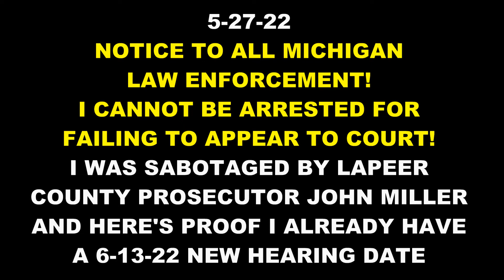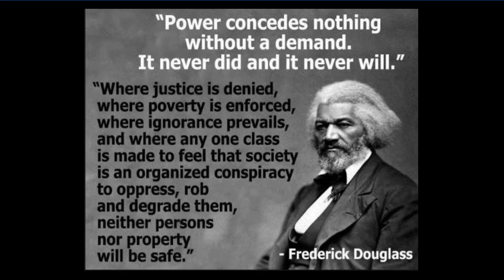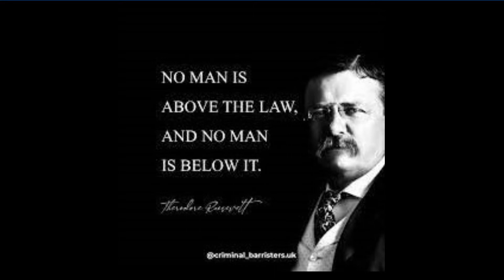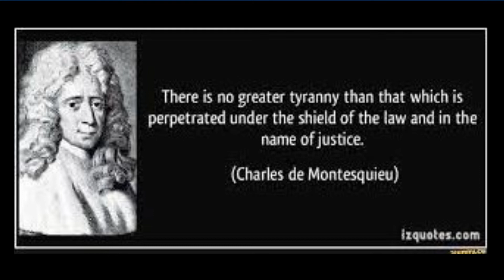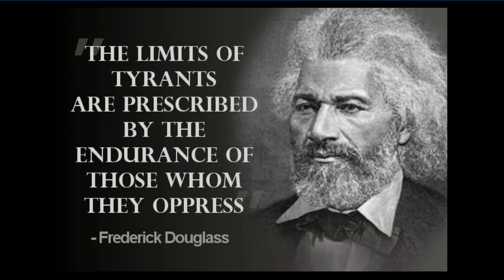LAPEER MI PROSECUTOR JOHN MILLER SABOTAGED MY TRIAL & IS TRYING TO GET ME ARRESTED SO I NEVER GET IT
Lapeer County Michigan Prosecutor John Miller can't beat me on a malicious, false arrest perpetrated by criminal Almont Police to stop me from filing complaints against Lapeer County employees including Lapeer DHHS Supervisor Rhonda Lansing who surgically and methodically destroyed my home causing $15,000 damage.

And she illegally committed me to Medicare Part B without my permission, against my will, and above all of my objections. This has cost me $12,000 so far, and I'm stuck with paying $147/month for the rest of my life,.

(LOOK AT ALL MY RHONDA LANSING EVIDENCE VIDEOS THAT PROVE IT)

That's $27,000 damage ... and Rhonda Lansing "awarded" me $15/month in food stamps.

AND SHE DID ALL THAT DAMAGE IN LESS THAN TWO MONTHS OF BEING APPROVED FOR "BENEFITS".

I'm sure her department is doing the same kind of damage to other struggling Lapeer taxpayers that go for "help".

MICHIGAN GOVERNMENT IS GOING AFTER SENIORS ... WE ARE UNDER ATTACK BY PUBLIC SERVANTS PAID BY OUR TAX DOLLARS TO PROVIDE SERVICES ... NOT SABOTAGE!

DHHS ARE THE SAME CRIMINALS RESPONSIBLE FOR POISONING FLINT MICHIGAN RESIDENT'S WATER.

Lapeer DHHS Supervisor Rhonda destroyed my water supply and left me to die without drinking water to survive for 2 1/2 years. And Almont Police stalked me on 9-8-19 when they knew I was out of drinking water for over five days.

WATCH MY 9-8-19 ARREST VIDEO. SEE IF YOU CAN TELL THAT I "BEAT UP TWO POLICE OFFICERS". I'M A DISABLED 70 YEAR OLD SENIOR CITIZEN.

I'm a disabled senior citizen and I need a vehicle to survive.

In 2016, the State of Michigan allowed me to purchase a vehicle on payments, plate and insure it, but then the Secretary of State told me I couldn't drive it until I pay $4,000 in 21 year old "Driver's Responsibility" fees that I couldn't afford. Two years later that charge was rescinded as cruel and abusive taxpayer theft.

I thought I might be able to get help from the Department of Health and Human Services, so I applied for "benefits."

(PLEASE FOLLOW THIS TIMELINE CLOSELY)

In September 2016, I applied for "help".

In November 2016, Lapeer DHHS informed me they would "help me".

IN LESS THAN TWO MONTHS AFTER THAT, LAPEER DHHS SUPERVISOR RHONDA LANSING DESTROYED MY HOME CAUSING $15,000 DAMAGE AND ILLEGALLY COMMITTED ME TO SOCIAL SECURITY PART B ... AGAINST MY WILL AND OVER MY OBJECTIONS THAT I NEVER WANTED IT. SO FAR, I'M OUT OVER $12,000 FOR THAT THEFT.

AND RHONDA LANSING DID ALL THAT $27,000 DAMAGE IN LESS THAN TWO MONTHS OF RECEIVING "BENEFITS".

THEN, CORRUPT LAPEER COUNTY LEFT ME TO DIE WITHOUT DRINKING WATER FOR OVER 2 1/2 YEARS.

I COMPLAINED SO MUCH, THE FORMER PROSECUTOR MIKE SHARKEY HAD THE ALMONT POLICE STALK ME WHEN THEY KNEW I WAS OUT OF DRINKING WATER FOR OVER 5 DAYS.

THEY MADE UP A MALICIOUS CHARGE THAT I BEAT UP TWO POLICE OFFICERS, AND I HAVE BEEN FACING A LIFE IN PRISON LEGAL BATTLE SINCE 9-8-19.

Lapeer County makes up their own law. I'm being accused of "FELONY TRYING TO GET DRINKING WATER SO I DON'T DIE", WHICH IS A 15 YEAR TO LIFE FELONY IN CORRUPT LAPEER COUNTY MICHIGAN.

I have NEVER been to court yet!

I have NEVER sat in court and heard anything. EVER.

In June 2020, Judge Barnard held a "COVID COURT" via the internet, right in my home. I couldn't hear anything, and finally told Judge Barnard I would NEVER get justice in her court and I MADE ONE STATEMENT "WHAT ABOUT MY RIGHT TO A SPEEDY TRIAL", AND WAS IMMEDIATELY EJECTED FROM THE HEARING.

I had cameras rolling in my home. Judge Barnard told me I couldn't use cameras, but I could care less when I'm being put to death for no crime. GO WATCH MY 6-15-20 VIDEO THAT PROVES LAPEER COUNTY DOESN'T RESPECT MY CONSTITUTIONAL RIGHTS.

THE HAVE SPIT ON MY 1ST, 4TH, 5TH, 6TH, 7TH AND 8TH AMENDMENT RIGHTS.

I HAVE 140+ EVIDENCE VIDEOS TO PROVE MY INNOCENCE, BUT THE CRIMINALLY CORRUPT LAPEER JUDICIAL SYSTEM HAS DRAGGED THIS CASE ON FOR 33 MONTHS AND I STILL CAN'T DEFEND MYSELF BECAUSE I BUSTED THE WHOLE DAMN COUNTY ABUSING TAXPAYERS.

JOHN MILLER NEEDS ME DEAD OR IN JAIL BEFORE I CAN EVER GET MY TRIAL ... AND MY CHANCE TO HOPEFULLY GET THE ALMONT FAKE POLICE CRIMINALS IN BLUE THAT ABUSED ME FINANCIALLY AND PHYSICALLY THROWN IN JAIL SO THEY CAN'T HURT ANOTHER ALMONT SENIOR CITIZEN TAXPAYER THE WAY THEY BRUTALIZED ME.

America has 5% of the world's population, but 25% of the worlds "prison" population. Why? Because our country has turned law enforcement into a parasitic "profit center" that does NOT work for the people.

I'M FIGHTING TO PROTECT MY FELLOW MICHIGAN SENIORS AGAINST WHAT BROKEN GOVERNMENT DID TO ME. THERE IS NO ONE IN MICHIGAN GOVERNMENT PROTECTING SENIOR CITIZENS.

I'M DOING MY BEST TO CONTACT ATTORNEY GENERAL DANA NESSELL WHO PROMISES TO PROTECT SENIOR CITIZENS, BUT IT'S BEEN IMPOSSIBLE.

Almont Senior

140+ evidence videos can't ALL be wrong!